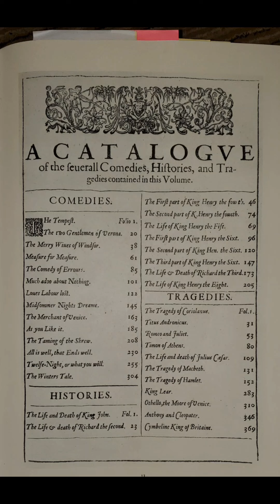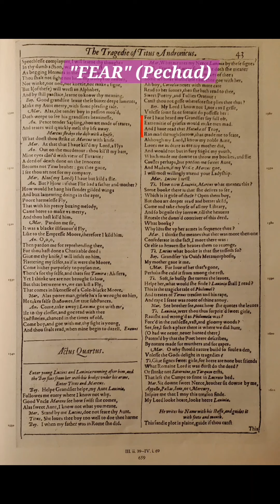All 11 Tree Of Life Sephiroth Found Hidden In The First Folio Of Shakespeare !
~ ACROSTIC CIPHERS ~

All 11 Tree Of Life Sephiroth Found Hidden Throughout The First Folio Of Will-I-Am Shakespeare / Francis Bacon (Acrostic Ciphers) !

Original Research Link :
(Research In Comments Section)

HERE are the matching hidden Tree Of Life sephiroth now found throughout Shakespeare's Sonnets to go with, or match, the sephiroth names already found in Shakespeare's First Folio... ... TThanks !!

HERE is the video link to Shakespeare's Sonnets matching Tree Of Life sephiroth... TThanks !!

HERE are the matching hidden Tree Of Life sephiroth now found throughout the works of another of Francis Bacon's assumed masks - Edmund Spenser (The Shepheardes Calendar & The Faerie Queene), to go with, or match, the sephiroth names already found in Shakespeare's Sonnets & First Folio... TThanks !!

And HERE are the matching hidden Tree Of Life sephiroth now found throughout the works of another of Francis Bacon's assumed masks - Robert Burton (The Anatomy Of Melancholy & Philosophaster), to go with, or match, the sephiroth names already found in Shakespeare's Sonnets/First Folio and Edmund Spenser's Shepheardes Calender/Faerie Queene... TThanks !!

Thank You(s) For Your Time !